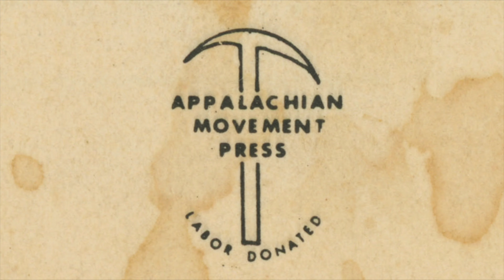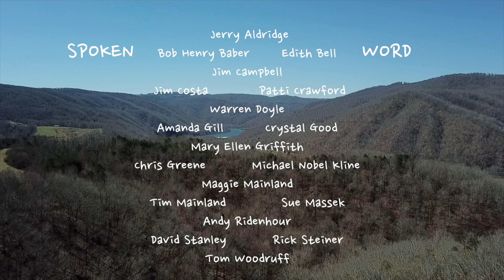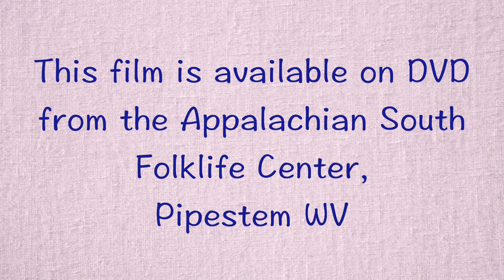MOUNTAIN BOY. - opening scene to the film, What Will You Do For Your Hills?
We are trying to make this film more widely available.  It is often scheduled on the West Virginia Channel from WVPB.  Hopefully we will be legally able to put it online soon in its entirety.  Meanwhile, contact the Appalachian South Folklife Center for a DVD or inquire here for updates.  Note: MOUNTAIN BOY poem by Don West, just an excerpt is presented,, Read by Warren Doyle.